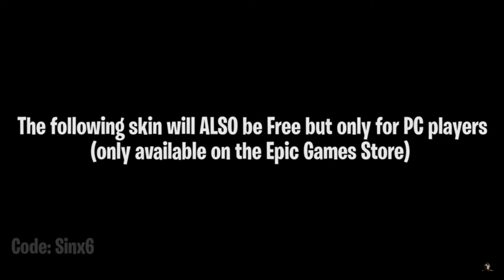How to get FREE xp in fortnite WINTERFEST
like and subscru=ibe if you didnt know about this